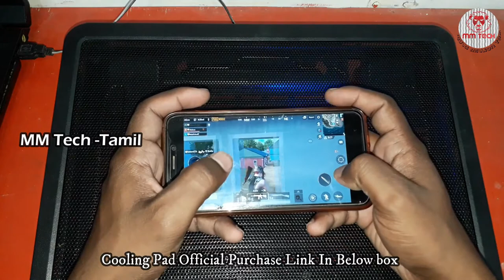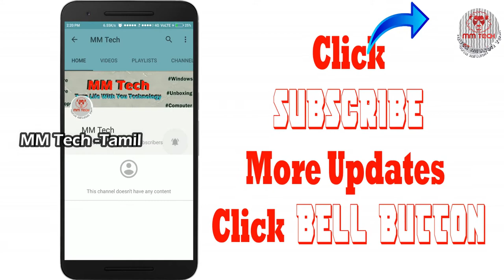PUBG இப்படியும் விளையாடலாம் |Heating Issue | PubG Addiction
Pubg GAME : this video about when you are playing like pubg games you mobile getting over heating issue so ishow how to solve this Heating Issue to cool Your Mobile while playing Games .KEEP SUPPORT .